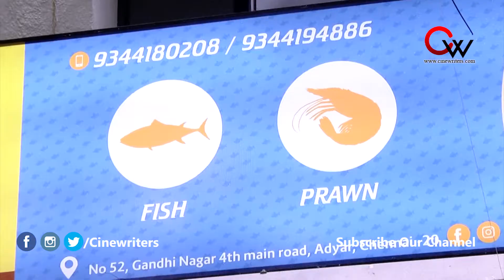FIRST FISH RETAILER IN ADYAR - LAUNCH BY GK VASAN , ACTOR BHARTH AND JAI.